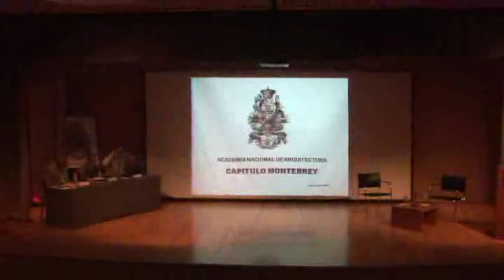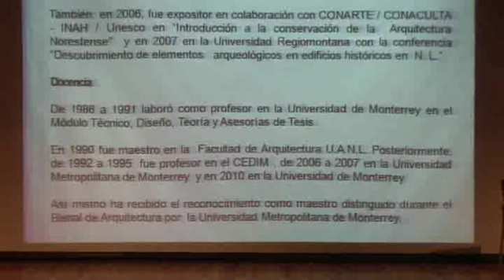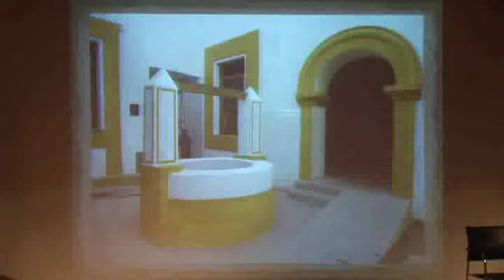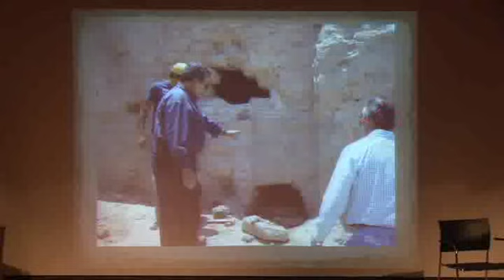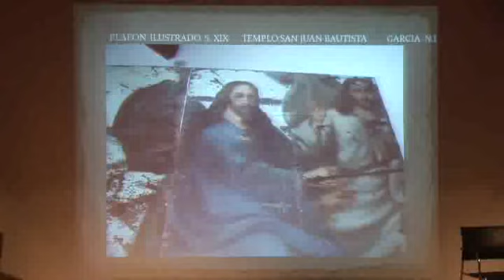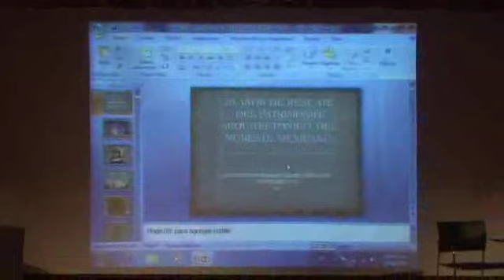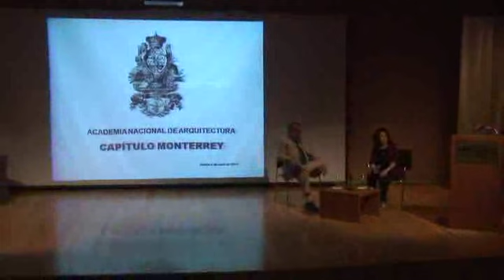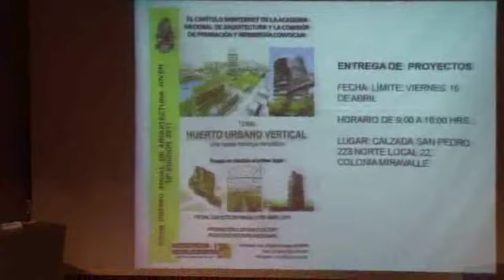Sesión 168 - "20 años de rescate del patrimonio arquitectonico del noreste mexicano"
Por el Arq. Benjamín Valdez Fernández
Abril 2011